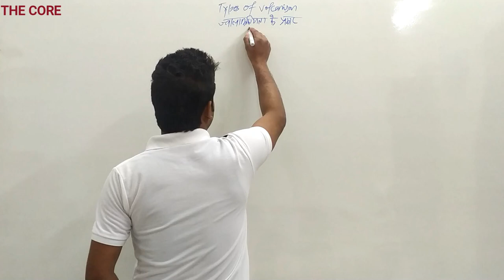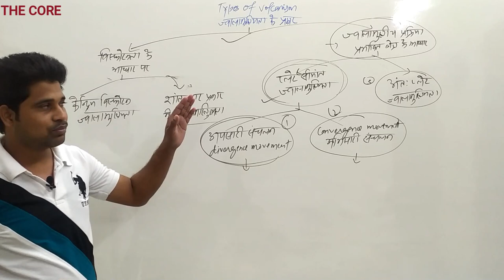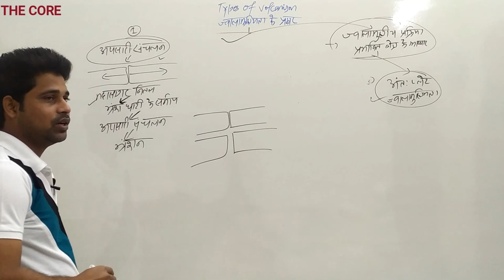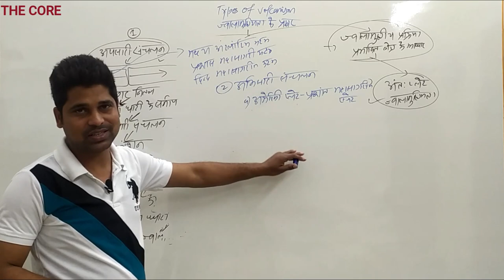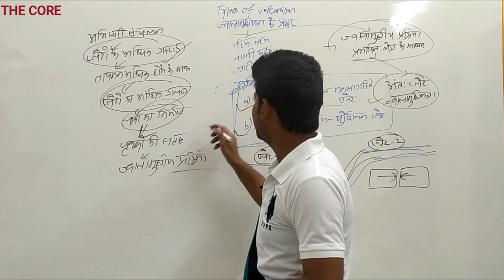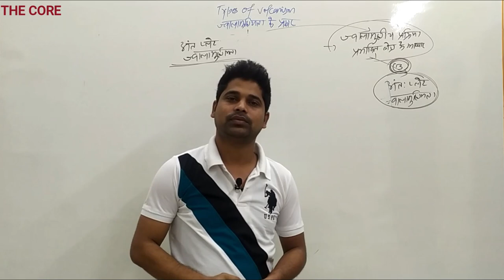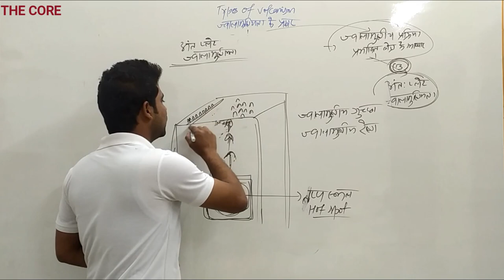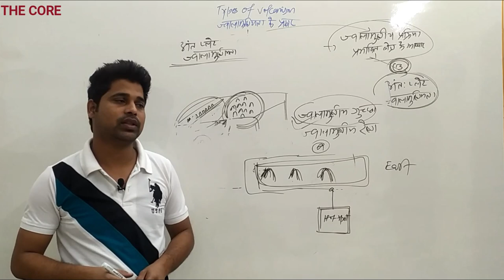ज्वालमुखियता के प्रकार - Types of volcanism | By - Aquib Javed | The Core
volcanism is one of the most important geographical phenomena on the earth. its a natural disaster and causes upheaval on the surface of the earth. volcanism is a long process which includes the formation of magma beneath the earth. when the intensity of the magma is strong it is very clear that it will erupt on the earth surface.

                        in this video we will specially learn all the types of volcanism. after volcanism we see various kind of topography on the earth surface. plate tectonic ( continental drift ) is the main cause of volcanism, and according to the movement of plates we divide the volcanism and study is various kind.

Ask queries on what's app no - 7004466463